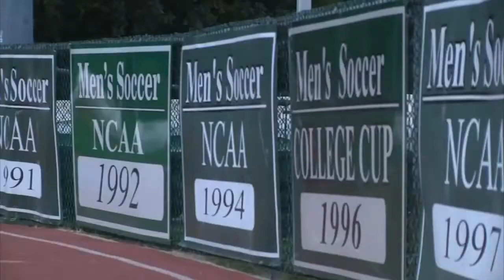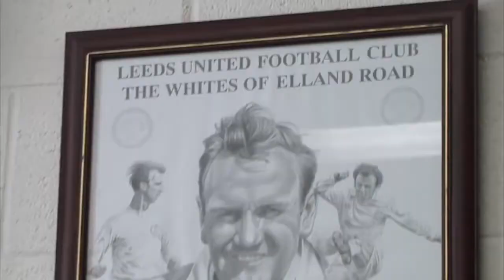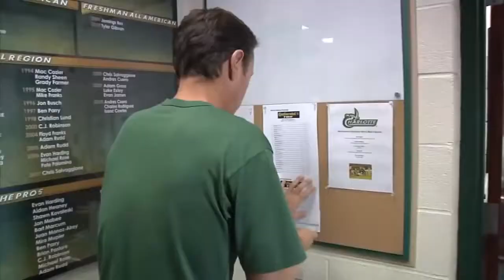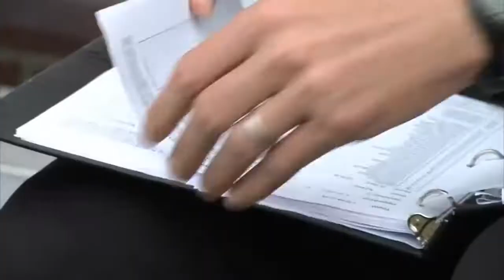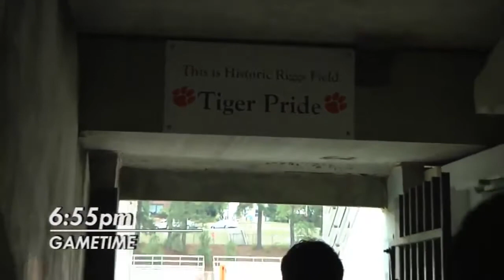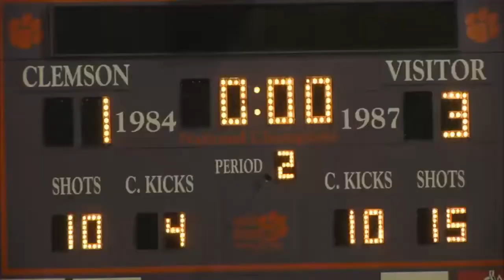A Day in a Life of a D1 College Soccer Player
This video is owned and was produced by the University of North Carolina at Charlotte. We do not claim the ownership of this video and are merely promoting the University and soccer program to our viewers.